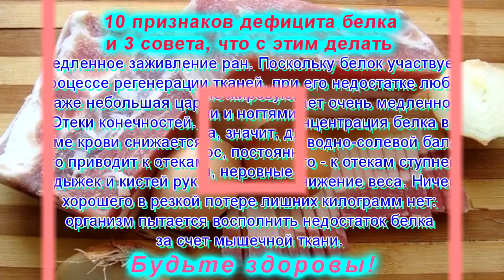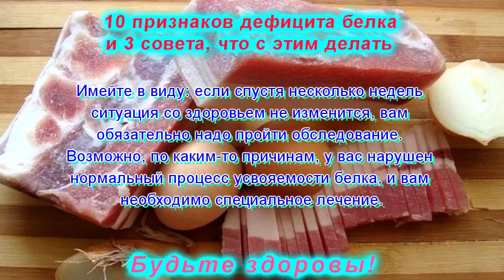Признаки дефицита белка в организме и что с этим делать